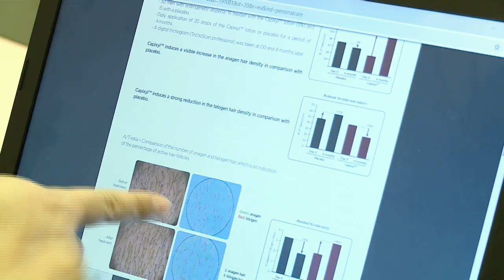Unaiza Sulliman : "The Eyebrow Queen"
Unaiza Suliman chats about becoming the eyebrow queen